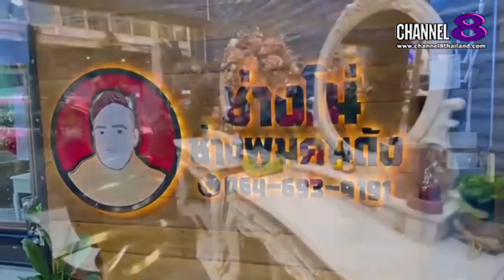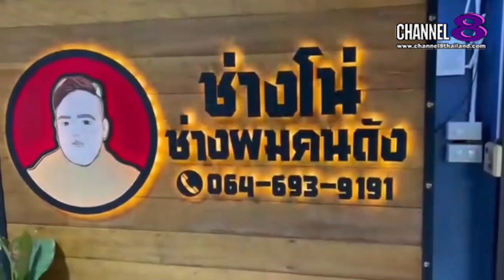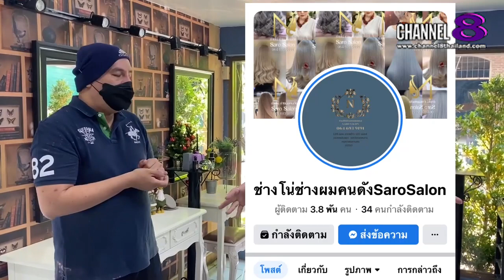Channel8Thailand : เปิดปากคนดัง : มาลาดพร้าวต้องแวะ ร้านทำผม “ช่างโน่ช่างผมคนดัง” เปิดแล้วสาขา2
มาลาดพร้าวต้องแวะ ร้านทำผม “ช่างโน่ช่างผมคนดัง” เปิดแล้วสาขา2

4 Ku-band @ 54 MHz
24 Ku-band @ 27 MHz

Downlink Information:
NAT TV 1 and 2
Transponder: 22
Frequency: 12090
Symbol Rate: 20000
FEC: 3/4

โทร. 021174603